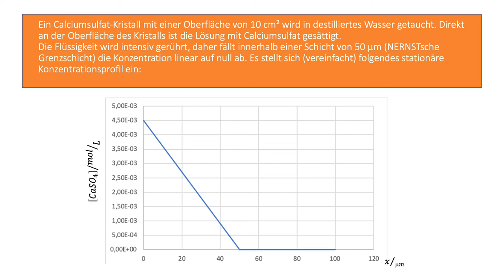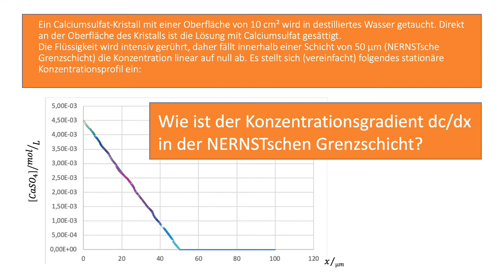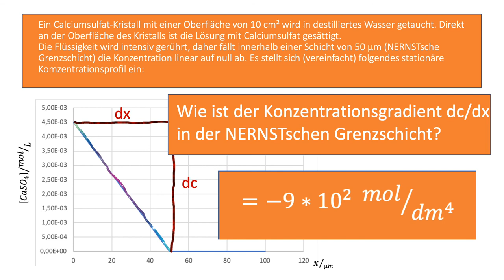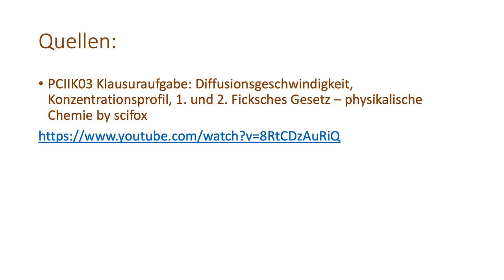Berechnung der Auflösungsgeschwindigkeit eines Gips-Kristalls (Diffusion / Nernst'sche Grenzschicht)